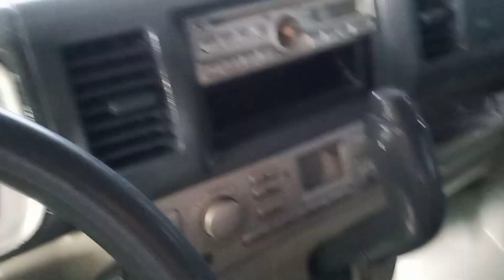Suzuki Big Eye Multicab | Knockdown | As is Unit